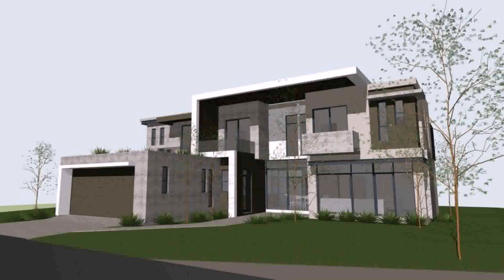House Plans In South Africa Tuscan (see description)